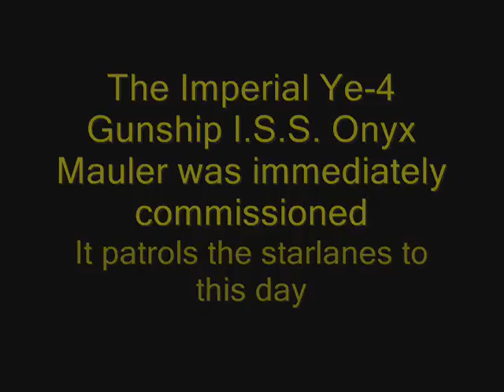I.S.S. Onyx Mauler - Imperial Gunship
A tour of the Ye-4 Gunship, the I.S.S. Onyx Mauler.